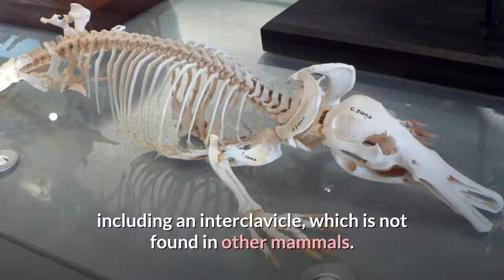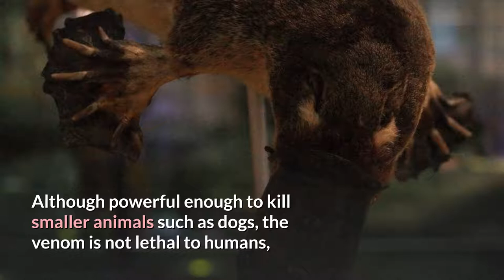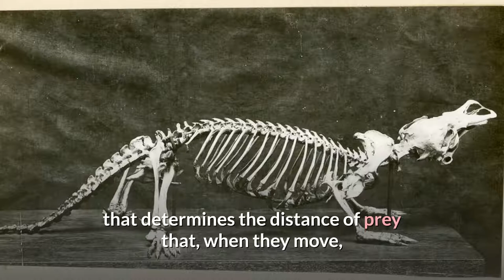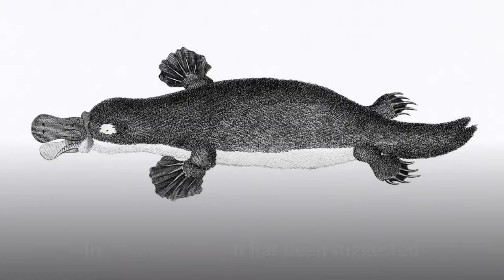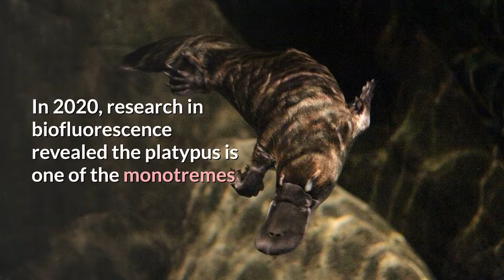Platypus || Description, Characteristics and Facts!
The platypus (Ornithorhynchus anatinus), sometimes referred to as the duck-billed platypus, is a semiaquatic, egg-laying mammal endemic to eastern Australia, including Tasmania. The platypus is the sole living representative of its family (Ornithorhynchidae) and genus (Ornithorhynchus), though a number of related species appear in the fossil record.

Together with the four species of echidna, it is one of the five extant species of monotremes, the only mammals that lay eggs instead of giving birth to live young; they are all native to Australia. Like other monotremes, it senses prey through electrolocation. It is one of the few species of venomous mammals, as the male platypus has a spur on the hind foot that delivers a venom, capable of causing severe pain to humans. The unusual appearance of this egg-laying, duck-billed, beaver-tailed, otter-footed mammal baffled European naturalists when they first encountered it, and the first scientists to examine a preserved platypus body (in 1799) judged it a fake, made of several animals sewn together.

The unique features of the platypus make it an important subject in the study of evolutionary biology, and a recognisable and iconic symbol of Australia. It is culturally significant to several Aboriginal peoples of Australia, who also used to hunt the animal for food. It has appeared as a mascot at national events and features on the reverse of the Australian twenty-cent coin, and the platypus is the animal emblem of the state of New South Wales. Until the early 20th century, humans hunted the platypus for its fur, but it is now protected throughout its range. Although captive-breeding programs have had only limited success, and the platypus is vulnerable to the effects of pollution, it is not under any immediate threat.

00:00 Platypus
02:03 Description
04:56 Venom
06:36 Electrolocation
08:43 Eyes
10:04 Biofluorescence